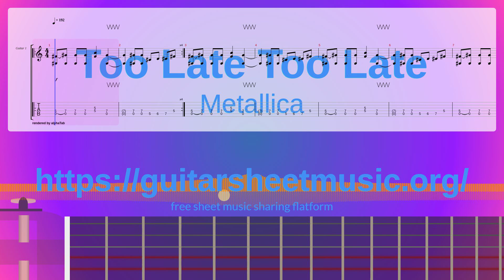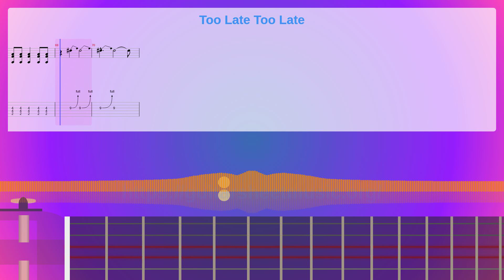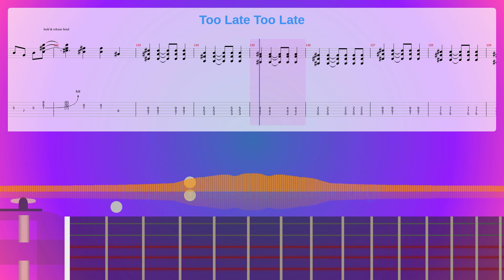Too Late Too Late Sheet Music Free, Metallica Synthesia Piano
Album: Garage Inc
Instruments: Distortion Guitar
Parts: 2
Measures : 142
Tempo: 192